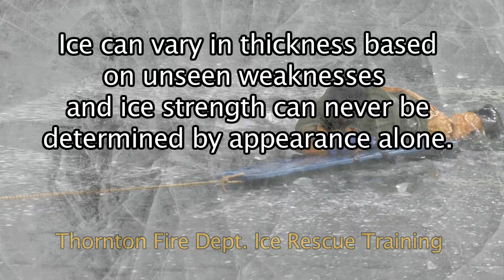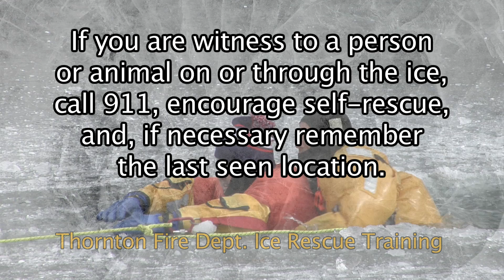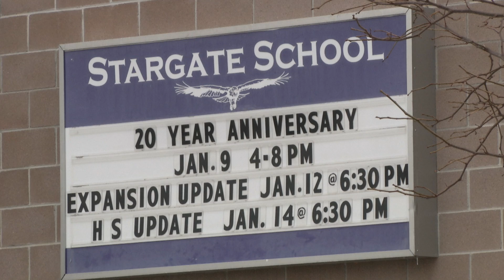Thornton360 - January 14, 2015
Thornton360 is produced by the city of Thornton after each city council meeting, recapping the latest meeting and keeping residents informed about important news, issues and events happening in our community.